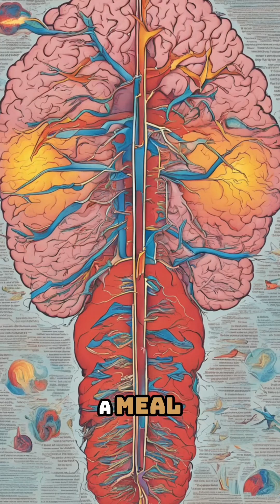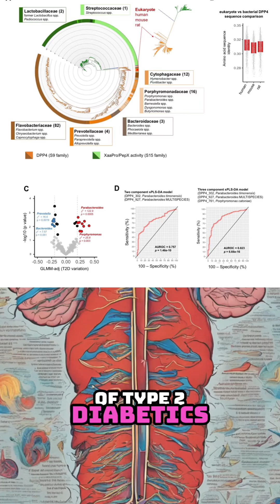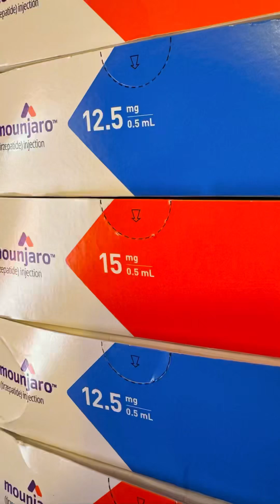Demystifying How FoodNoise is Resolved with Zepbound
Have you heard of the new “weight loss” injections, and how people report less
“food noise” here’s how those drugs are working for some people to reduce cravings and increase and prolong satiation.